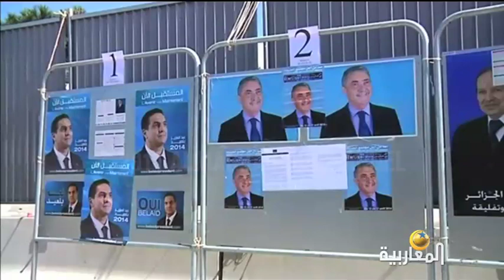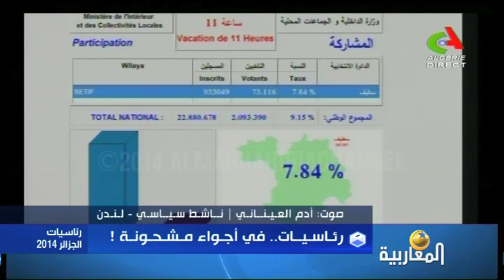تغطية خاصة لرئاسيات الجزائر (الجزء الأول)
رئاسيات الجزائر 2014
بلقاسم سعدي
17/04/2014